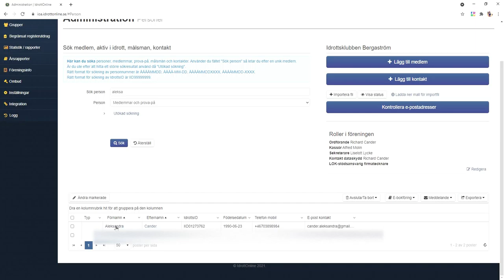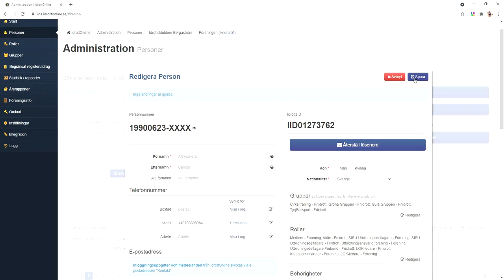Redigera persons roll